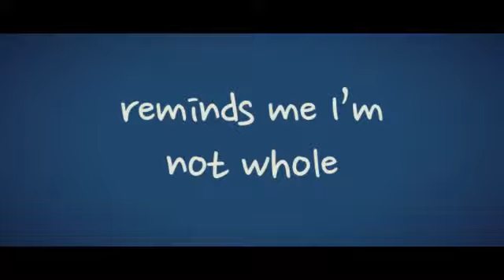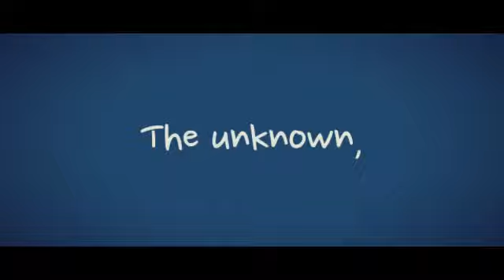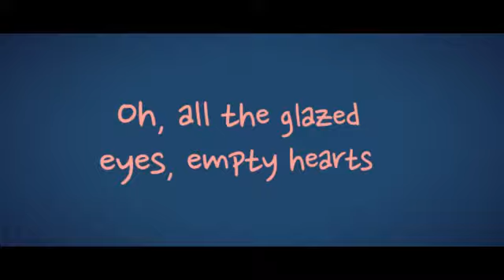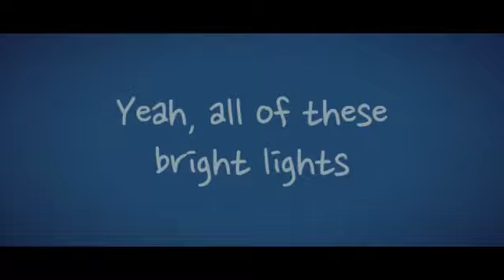Troye Sivan - Happy Little Pill (Live Version) [Target Exclusive Bonus Track] (Letra/Lyrics)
Letra de la canción "Happy Little Pill" de Troye Sivan, publicada el 4 de Diciembre de 2015 en el álbum Blue Neighbourhood (Target Exclusive).
Lyric video of "Happy Little Pill" by Troye Sivan, published on December 4, 2015 on the album Blue Neighbourhood (Target Exclusive).

*MIS REDES*
Mi Facebook: